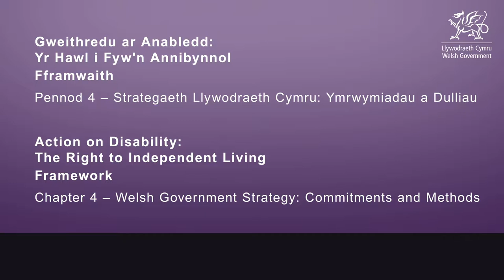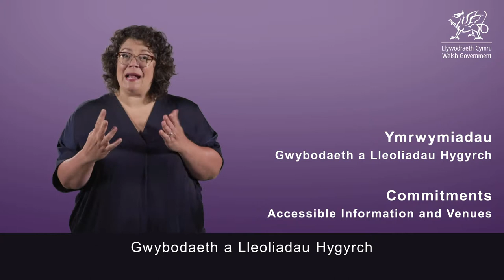Gweithredu ar Anabledd: Pennod 4 – Ymrwymiadau Llywodraeth Cymru